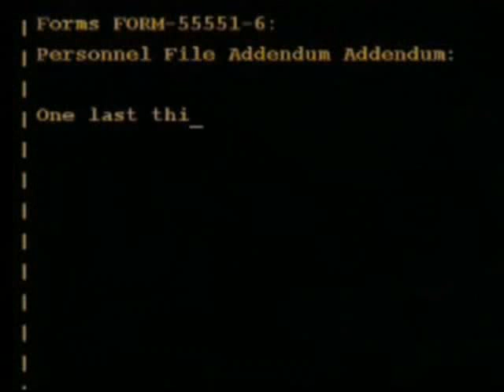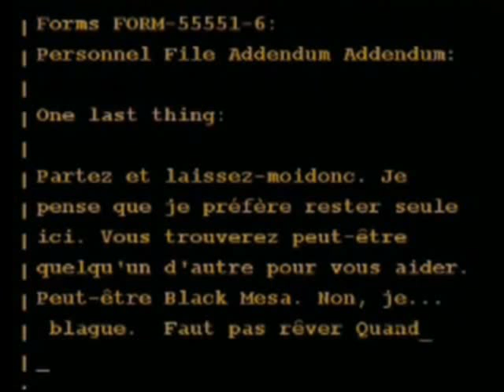Review Gears of War 2 ( X360 )